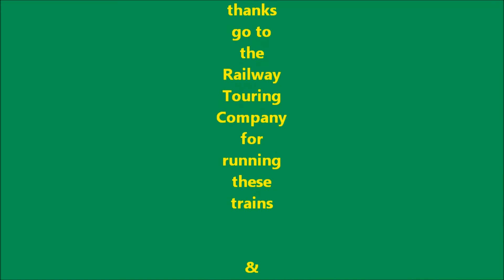Sussex Belle 34067 Tangmere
Tangmere steams through Crowhurst 30 March 2011